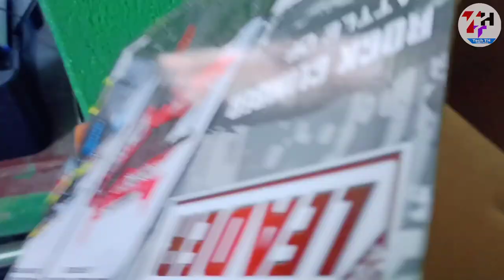Remote Control Monster Truck - Unboxing And Review | Rc rock crawler from amazon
Best Earning App 2022 Today in this video I will unbox and RC Rock and will Test it Off-road and on road

👍 BUY LINK -  available in 2 days

Rc Rock Crawler car off-road

My Equipments

3) My Smartphone (15000rs) : realme 6